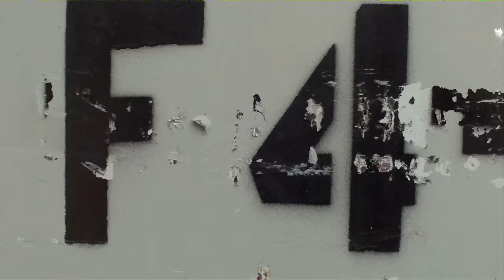Beaver Tails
Follow this naughty cross-species love affair. Today we tell the tail of Brad Beaver. A fairly attractive beaver who falls head over tail  in love with a buxom college girl. And the lengths he goes to win her heart
(and her lady parts)

Created by Jessica Beckett
Produced by Loogaroo